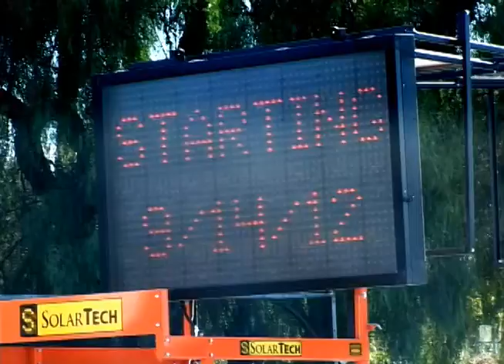RIVERSIDE: 14th Street bridge goes to two lanes for two years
Traffic to and from downtown Riverside is going to be a lot more troublesome in about a month, for at least two years, Caltrans and city officials are warning.
As part of a $232 million project to add a carpool lane in each direction to Highway 91, crews will demolish half of the 14th Street bridge over four nights, Sept. 17 -20. The freeway will close for some of the bridge demolition.